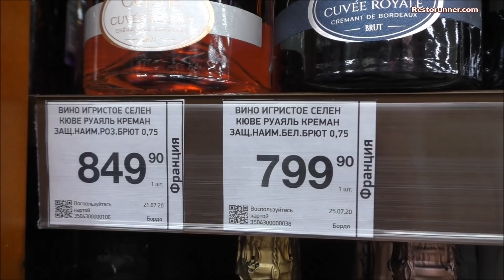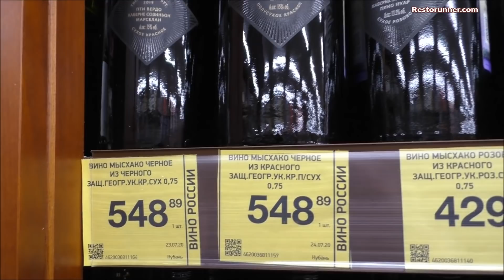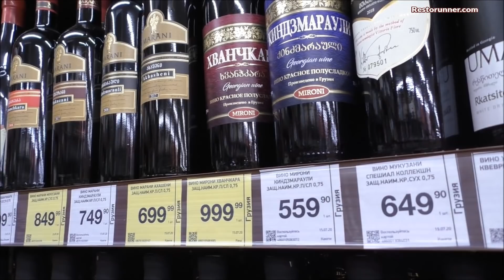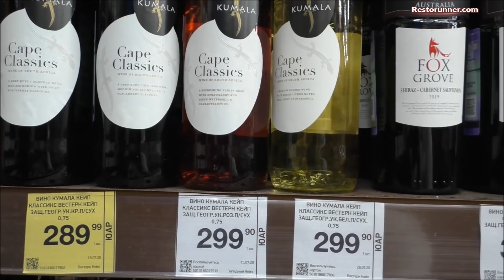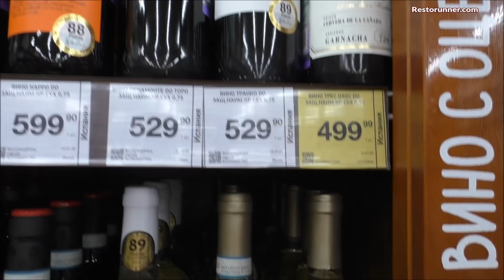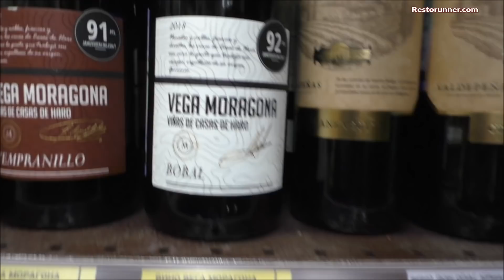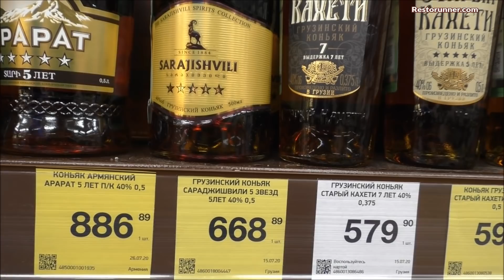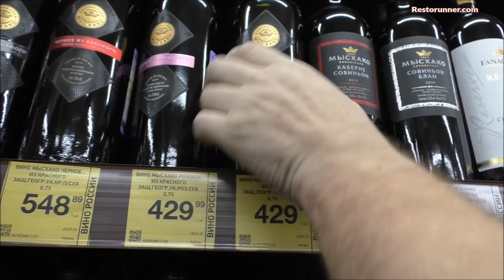Какие вина из сети Красное&Белое можно брать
Канал Дениса Руденко Теперь он читает лекции там, но набеги на магазины здесь тоже будут.